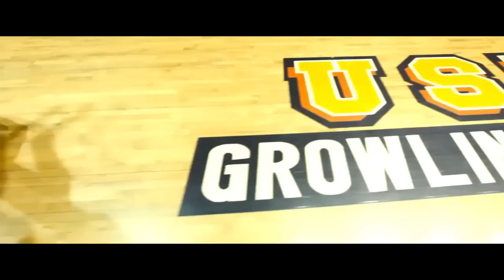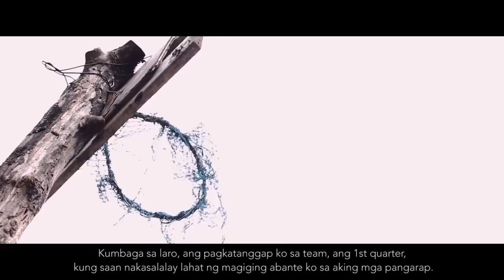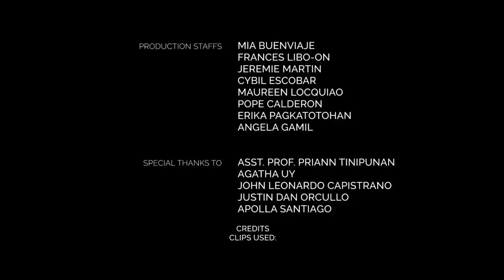ALDAW - The Eduardo Daquioag Jr. Story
UST - College of Education
Library and Information Science Students' Association (LISSA)
presents

An entry to Sampung Sulyap 2015